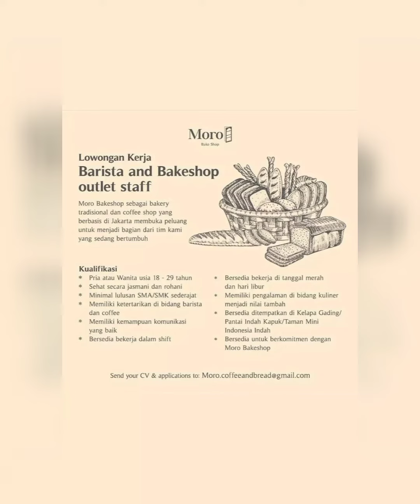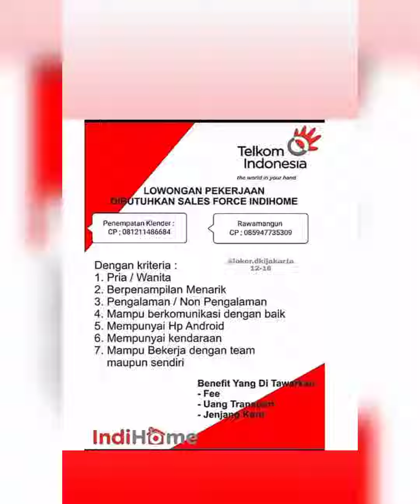Lowongan Kerja Terbaru Hari Ini || 13 Oktober 2021